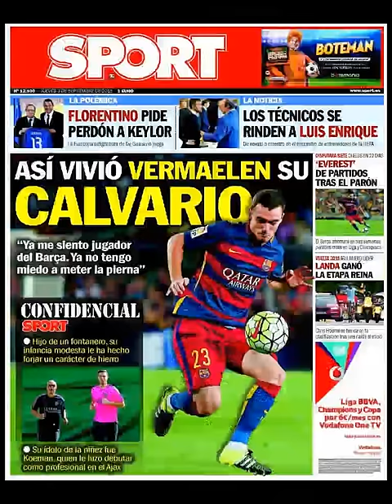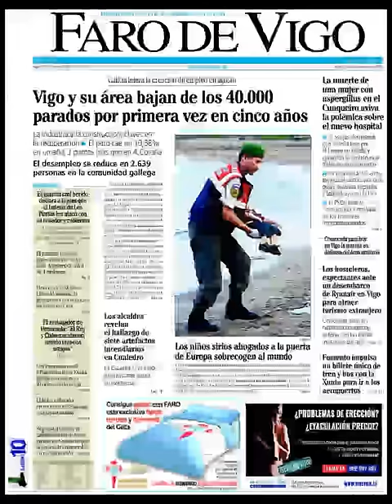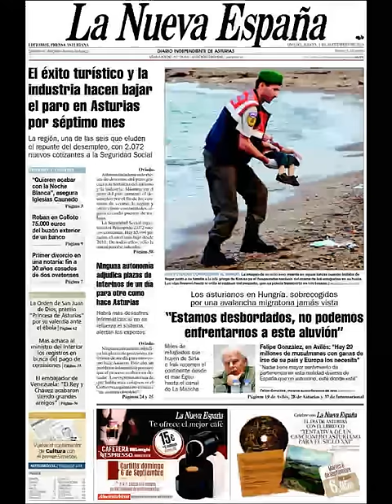Noticias Jueves 3 Septiembre 2015 Principales Titulares Portadas Diarios Periódicos España Spain